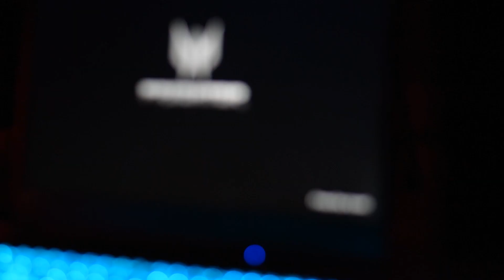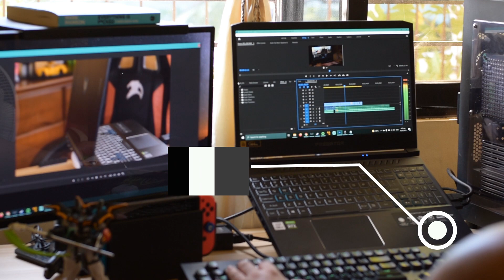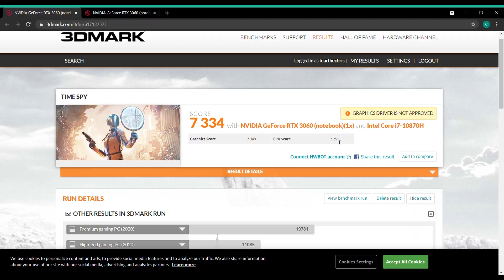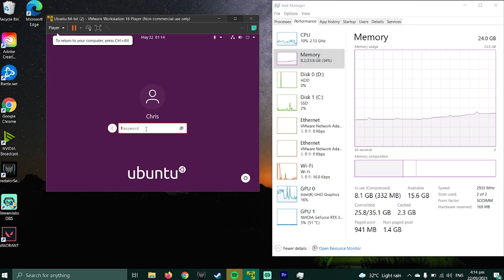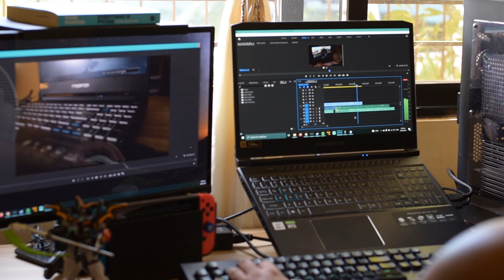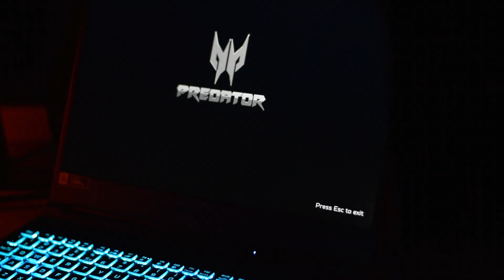Acer Predator Helios 300 Laptop Review (TAGALOG)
Hi Everyone,

Ito nga pala ang una naming product review na video. Sa una naming video, nireview namin ang Acer Predator Helios 300. Itong laptop na ito ay isa sa mga pinaka-ok na laptop sa PH market ngayon 2021. Sana magustuhan niyo ang video na ito at wag kalimutan na ishare, ilike at magsubscribe! Salamat po!